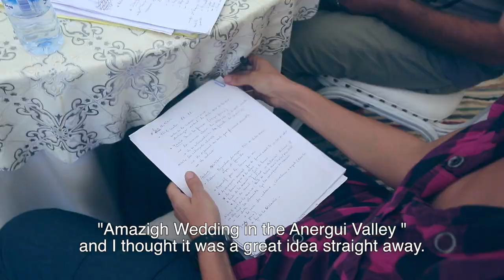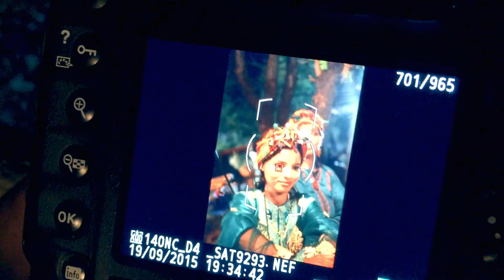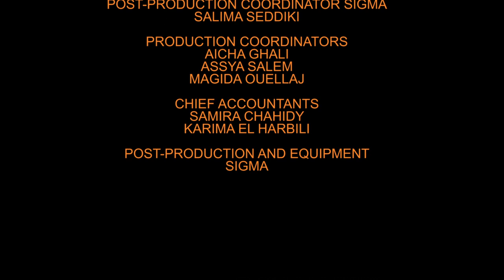MAKING OF AMAZIGH WEDDING IN THE ANERGUI VALLEY